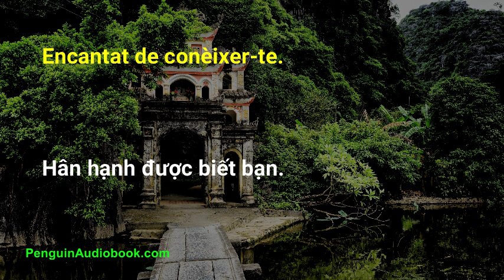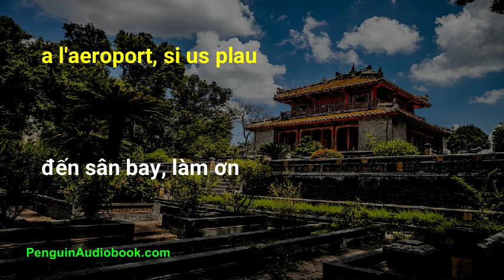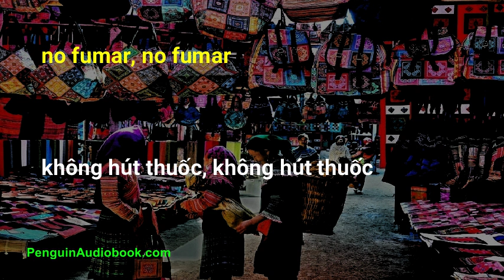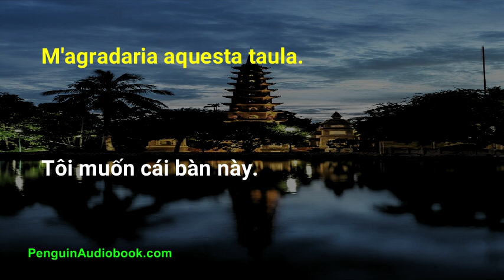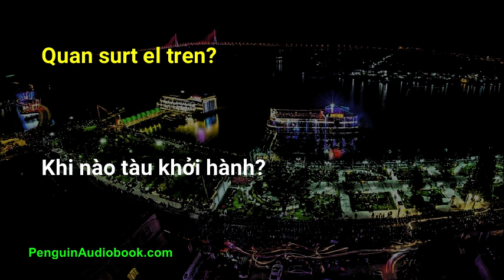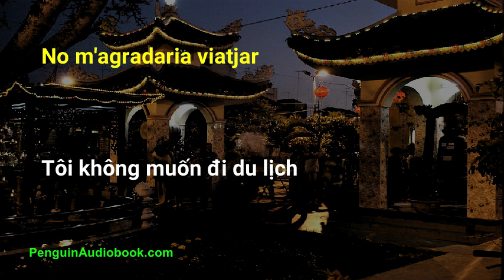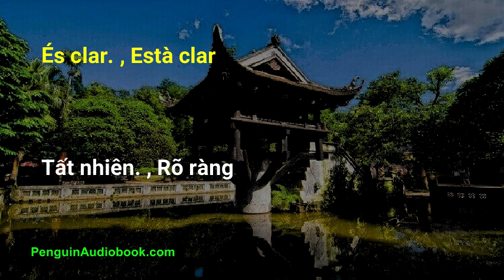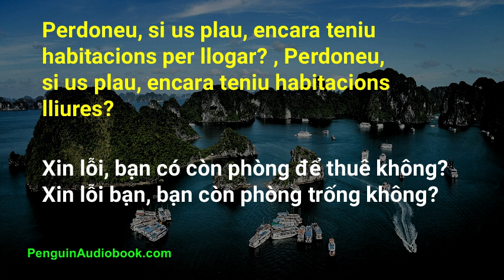La lenta conversa vietnamita per a principiants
Conversa lenta i senzilla per aprendre la llengua vietnamita per a principiants. Practiqueu la vostra pronunciació vietnamita amb frases fàcils